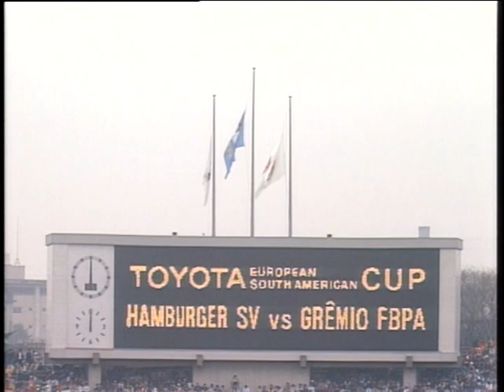GRÊMIO 2x1 HAMBURGO 1983 FINAL MUNDIAL DE CLUBES